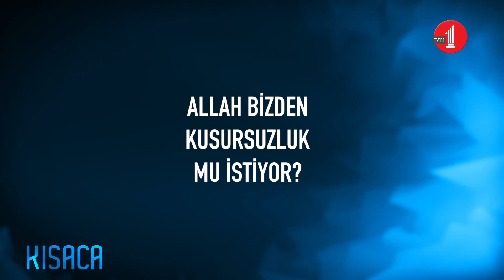Allah bizden kusursuzluk mu istiyor?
Bir Niyet Bir Tasavvur programında, eğitimci Melahat Güler, insanın acizliğini anlamasının makam kazanmayla ilgisini izah etti.